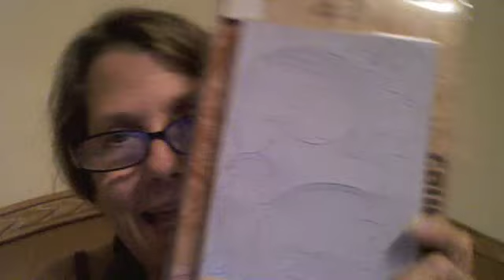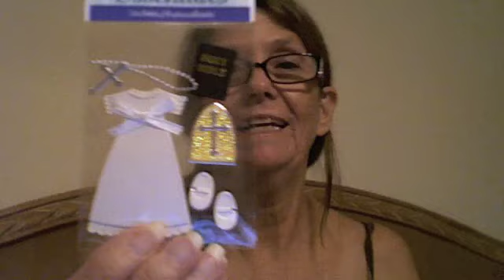I got a Package from Bob! =D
Busy day but not too busy for a package! =D